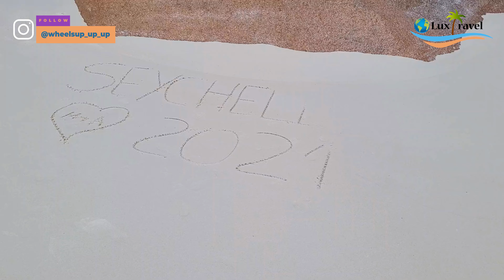Is Seychelles better than Maldives?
Is Seychelles better than Maldives? watch this video to decide. We highlight our full experience on Praslin Island Seychelles in the Indian Ocean.  Praslin is known for palm-fringed beaches, like  the beautiful Anse Georgette and spectacular Anse Lazio, both bordered by large granite boulders.

Thanks for tuning in to our travel vlog!! We really hope you enjoy it. It's free for you and helps us a lot 🙂

About Us
We have visited 81 countries and will be sharing our luxury travels all over the world. Our channel features videos of our travels to luxurious resorts, pristine beaches, first and business class airlines and awesome destinations.

My new favorite credit card -  Capital One Venture X

Anse Georgette
Anse Georgette Beach is definitely a must when visiting Praslin. A reservation is needed because it is located within the gates of Constance Lemuria Resort. As of Oct 2021, they only allow 30 visitors per day.  This may change in the future.

Neck Fan
GoPro HERO9 Black
Camera : Nikon D5600 DSLR
Drone : DJI Mini 2 Fly More Combo
Phone: SAMSUNG Galaxy S21 Ultra 5G
Cologne and Perfumes

$65 USD Off Airbnb - Free If you sign up for Airbnb with my link, you'll get up to $65 (or local currency equivalent) off a qualifying booking. I will get a referral bonus. Give it a try! Just click the link or paste the address in your browser.